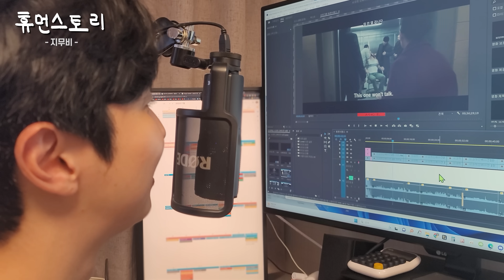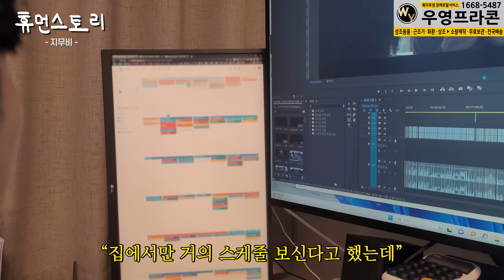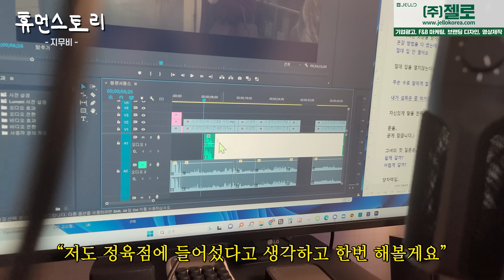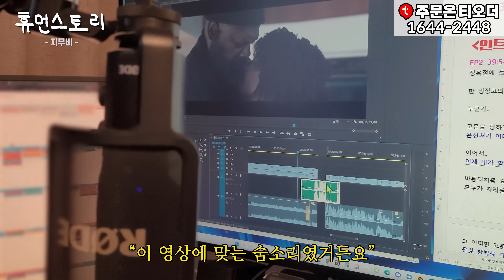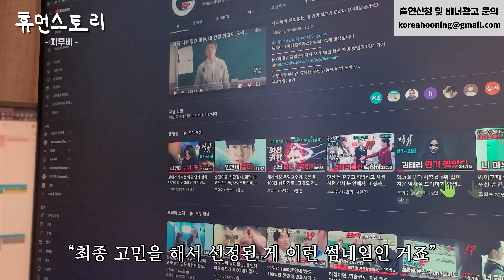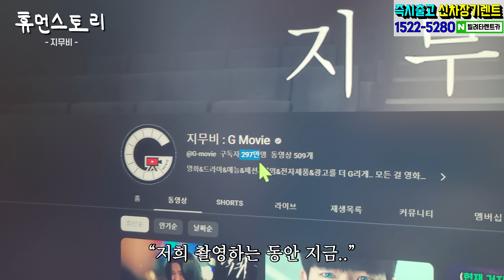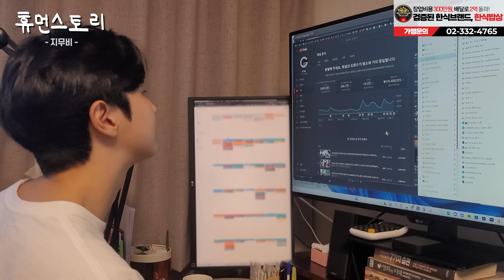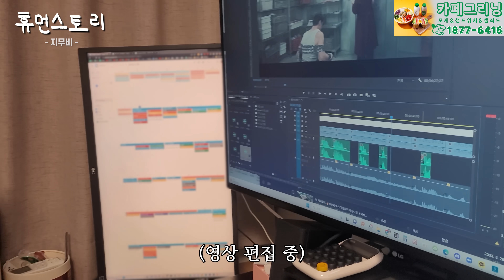좋아하는 영화 시청하고 한달 순수익 수억씩 버는 300만 유튜버 [지무비]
▶배너◀
▷인터넷, 정수기 설치, 알뜰폰은 현금  많이 주는 아.정.당!

✔time stamp
01:26 어서오세요
01:31 간단하게 소개 먼저 한번..
01:32 유튜브에서 영화 채널 지무비 운영하고 있는 나현갑이라고 합니다
01:44 유튜브 하신 지가 얼마나 되신 거예요?
01:54 지금 구독자가 어떻게 되시는 거예요?
02:19 (구독자) 300만 유튜버 정도 되면 수익이 어느 정도 되는지..
02:45 한 달에 억대를 넘게 버시는 거네요
02:50 영화를 재미있게 리뷰해 주시는 유튜버이신 거죠?
03:58 그럼 오늘 유튜브 어떻게 만들어지는지나 이런 것들도 좀 볼 수 있는 건가요?
04:04 일단은 작업실을 먼저 보여드리면 좋을 것 같아요
04:19 일정이 이렇게 많나요?
04:57 녹음해서 지금 여기로 들어가는 건가요?
05:03 대본을 읽으신 건가요 방금?
05:07 대본은 누가 만드시는 거예요?
07:33 광고랑 유튜브 조회 수 수익을 합친 금액이었던 거예요?
07:41 이번에 쓰신 책인 거예요?
08:00 썸네일이 뭔가요?
08:54 혼자서 다 이렇게 하시는 거예요?
09:06 편집하시는 직원분들은 몇 분 정도 계시는 거예요?
09:19 어떤가요 유튜버의 삶은?
10:26 부모님도 많이 걱정도 하시고 말리셨을 것 같은데요
11:30 어떻게 버티나요 그러면?
13:25 직원분은 몇 시에 퇴근하시는 거예요?
13:43 집에 계시면 식사는 어떻게 하시는 거예요?
14:12 커피 주로 많이 드세요?
14:20 장시간 앉아서 (작업) 하면 허리는 안 아픈가요?
14:37 그럼 언제까지 할 거다라는 생각은 또 가지고 계신 게 있는 건가요?
15:11 이건 언제까지 업로드해야 되는 거라고 하셨죠?
15:39 이제 밥 먹으러 가려고 합니다
15:59 오늘 식사하시고 또 작업하시는 거예요?
16:14 유튜브를 하는 것에 대해서는 어떻게 생각하시나요?
16:30 우리나라 유튜버 중에서는 몇 위 정도 되는 걸까요?
17:13 그러면 (채널 주제를) 영화로 선택하셨던 이유도 있나요?
17:40 진로를 고민하시는 분들한테 한 말씀해 주시면 너무 좋을 것 같아요
19:41 여기는 캠핑장인 거예요?
20:15 여기는 상호가 어떻게 되는 거예요?
20:37 두 분은 아신지 얼마나 되신 거예요?
21:05 여기 사장님은 휴먼스토리 보신 적 있으신가요?
22:04 오늘 휴먼스토리 촬영해 보셨잖아요 어떠셨어요?
22:23 마지막으로 휴먼스토리 시청자분들한테 하고 싶은 말씀 있으세요?
22:46 휴먼스토리 화이팅! 올해 안에 100만 갑시다!